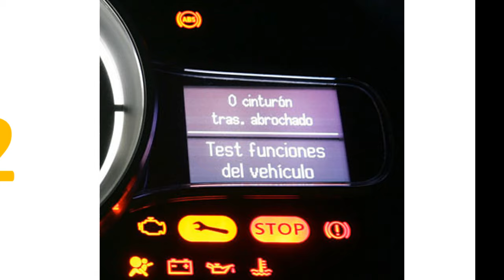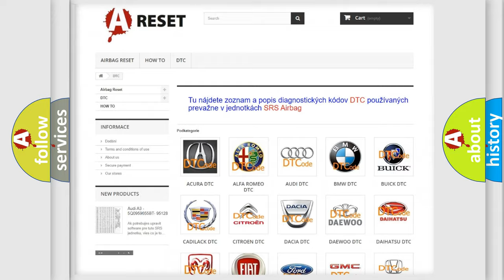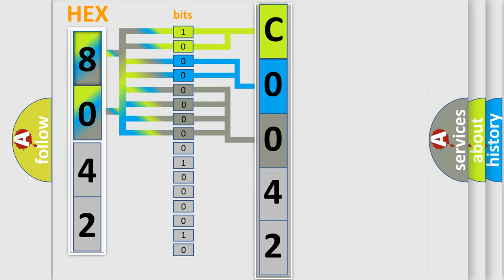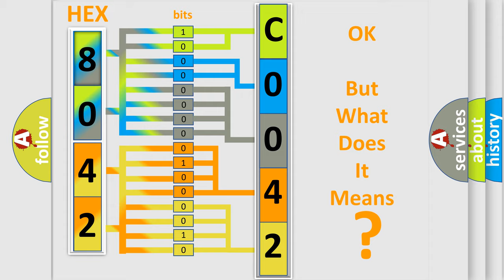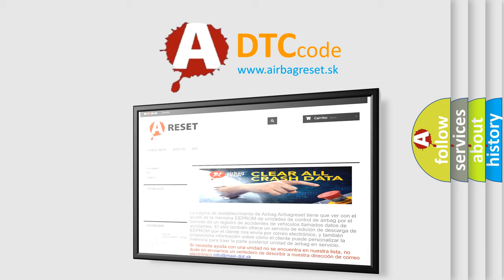DTC Jeep C0042-28 Short Explanation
Contents:
0:21 Basic DTC analysis according to OBD2 protocol standard.
1:48 Insight into programming
2:58 A diagnostically understandable description of the Diagnostic Trouble Code
3:05 Basic error definition

Make:
Jeep
Code:
C0042 28
Definition:
Cylinder 1, 2, 3 or 4 Misfire Detected
Description:
Engine speed less than 3000 rpm,adaptive numerator updated,and the PCM detected a misfire rate of 1-2% (High Emissions 2T),or a misfire rate of 6-30% (Catalyst Damaging 1T) in a single cylinder.Note: If the misfire is severe,the MIL will flash on or off on the 1st trip!
Cause:
Air leak in the intake manifold,or in the EGR or PCV systemBase engine mechanical fault that affects only one cylinderFuel delivery component fault that affects only one cylinder (i. e. ,a contaminated,dirty or sticking fuel injector)Ignition system problem (coil or plug) that affects one cylinder
Failure Type:
Signal Bias Level Out of RangeorZero Adjustment Failure
This sub type is used for failures where the control module applies a bias voltage or a zero signal level to a circuit upon which is superimposed a signal voltage (e.g., bias voltage to an Oxygen Sensor circuit, or a filtered digital m or sec2 signal while vehicle stands still for a lateral accelerator sensor module.)